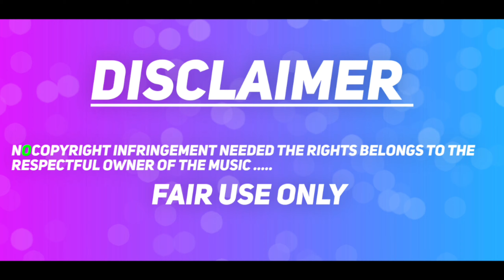So Baby Song|8D|UseHeadphone|Doctor|Sk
Hi guys:

This channel creates Real 9D or 8D Audio not showing fake audios...❤

How to feel:

*Wear HEADPHONES
*Medium Volume
*Close Your Eyes for more Experiences 8D Audio. 🎧